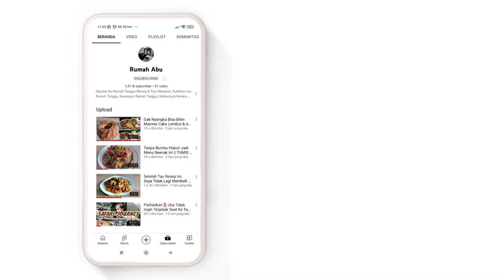Ikan Bawal Dimasak Ini Aja! Enaaaak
Resep Ikan Bawal Saus Tiram

Bahan :
- 500 gr Ikan Bawal
- 1/2 Bawang Bombay
- 3 siung Bawang Putih
- 1 buah Cabai Merah Besar
- Paprika Hijau secukupnya (optional)
- 1 batang Daun Bawang
- 2 sdm Saus Tiram
- 1 sdm Kecap Ikan
- 1 sdm Kecap Asin
- 1 sdm Kecap Manis
- 1/4 sdt Garam
- 1/2 sdt Lada Bubuk
- 1/4 sdt Penyedap/MSG
- 1/2 sdt Minyak Wijen
- Air Secukupnya
- 1/2 sdm Tapioka dalam Air

Yuk berteman di Instagram!

Music Backsound by BGM President